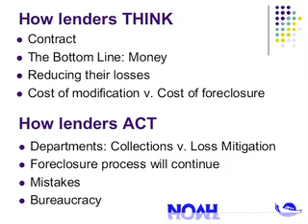NOAH- How Lenders Think and Act